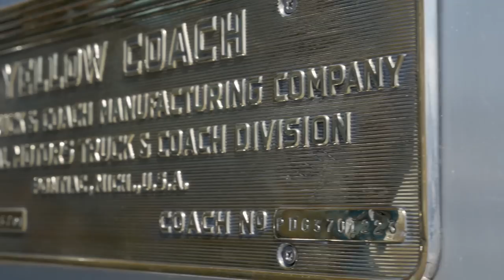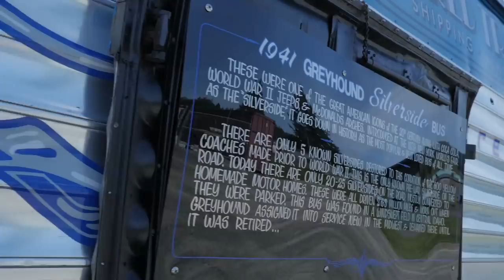1941 silverside greyhound bus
1941 Greyhound "Silverside" Bus.
One of the great American Icons of the 20th Century along with Jeeps and Coca Cola.  Introduced at the 1939 New York World’s Fair as the “Silverside”, it goes down in history as the most popular and best loved bus of all time.
There are only 4 or 5 known Silversides restored to this condition.  There were 500 built in 1940 and 1941 by Yellow Coach.  This is the only prewar Yellow Coach on the road today.  In 1947-48 GM built 2,000 very similar Silversides.  When both models were retired, they all had 2-3 million miles on them and worn out.  This took 4 years and several thousand hours to bring it to its present condition.
Incredible attention when its viewable.  Possible uses as a corporate symbol, food service-restaurant attraction, movies, motor home or like the Ford Tri-motor Aeroplane used for display and operable.